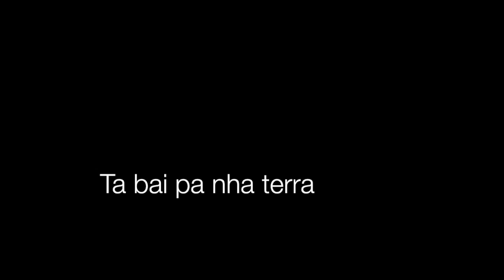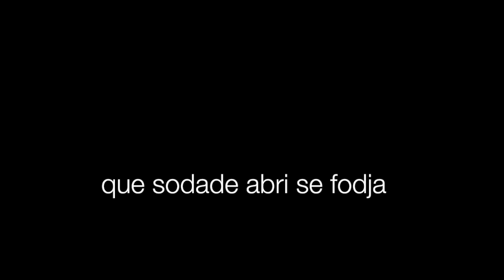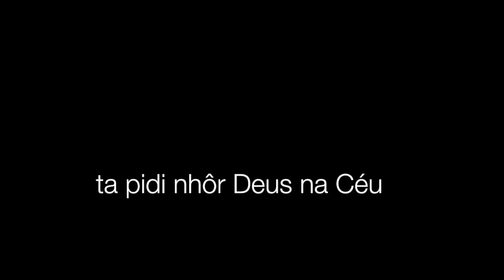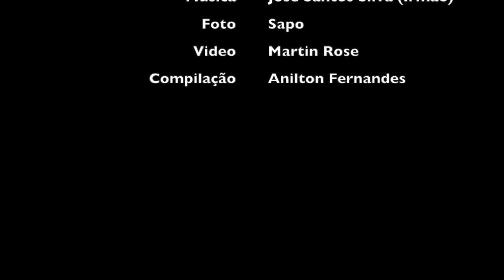Cretxeu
A melhor morna para min, e exatamente por isso escolhemos Cretxeu de João Santos Silva para abrir este canal de melhores mornas.

Se gostou, de gosto e subscreva ao canal para mais das melhores mornas.